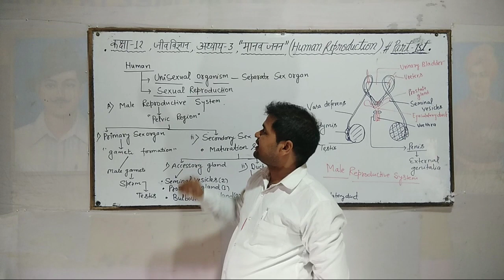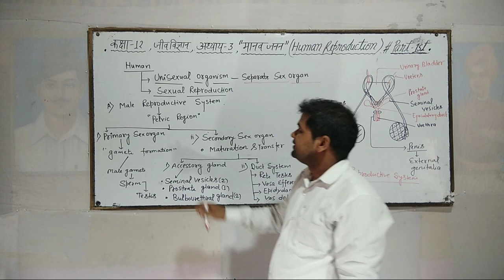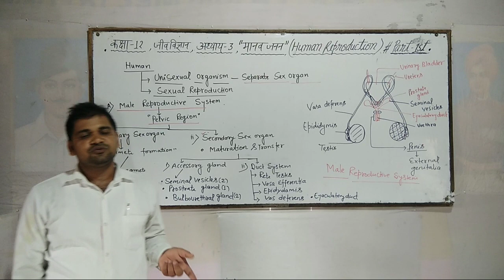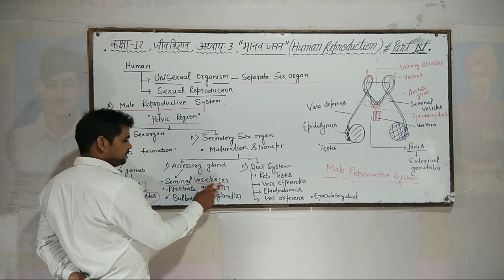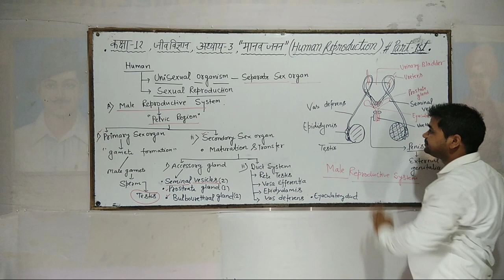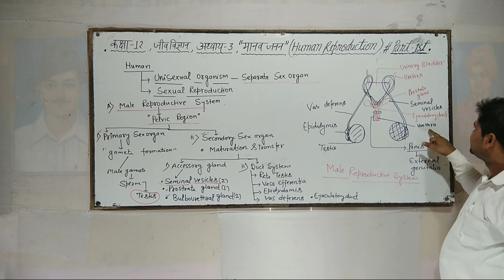29 May 2020